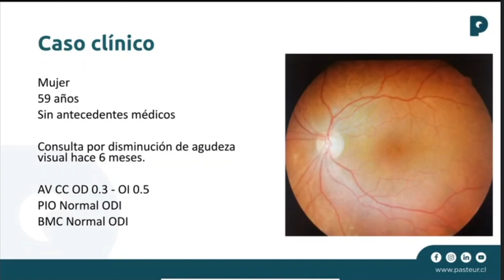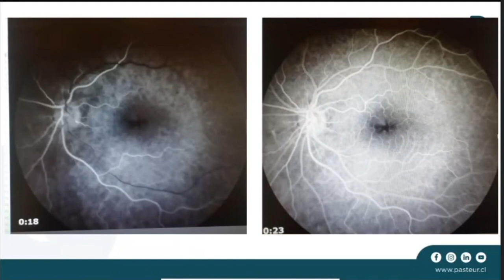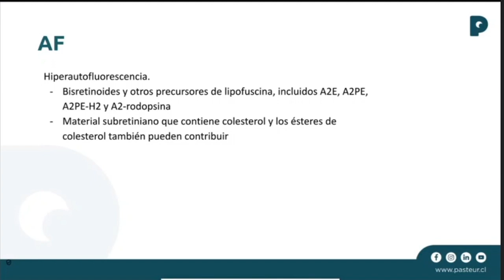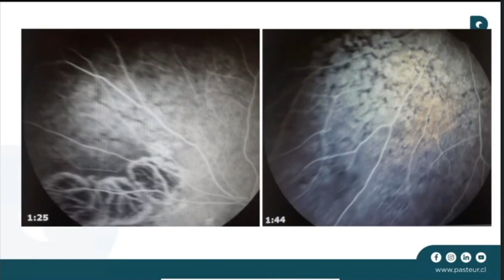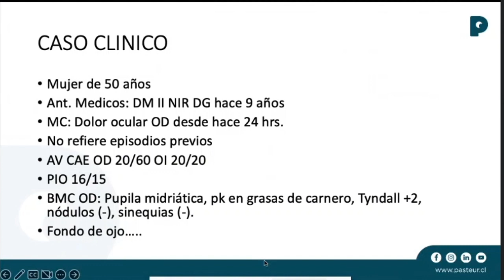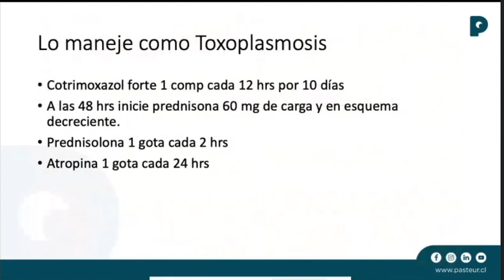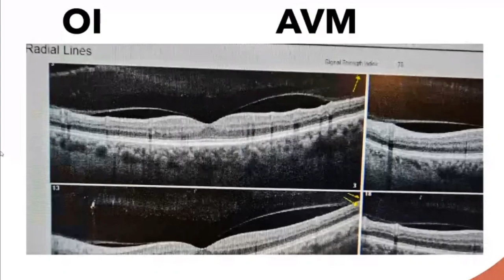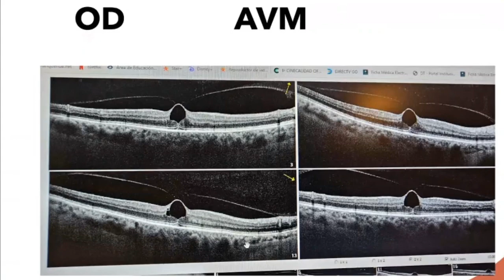Reunión Clínica Retina: 3 casos clínicos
En reunión de retina se discuten 3 casos clínicos: maculopatía viteliforme, toxoplasmosis ocular y un caso de síndrome de tracción vítreomacular y su manejo.